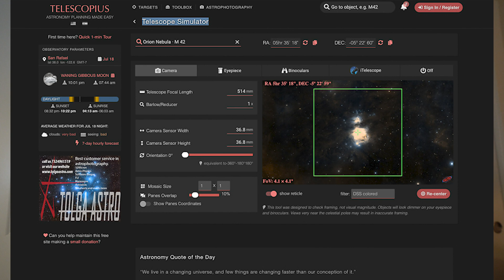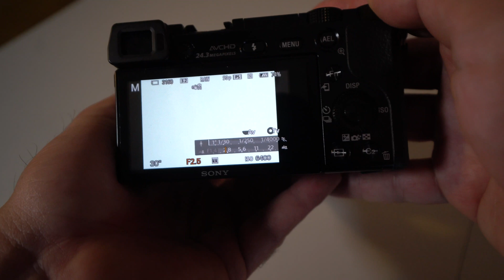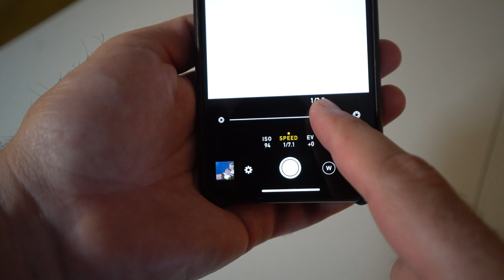Amateur Astronomy In Ten Minutes, Optics هواية الفلك في عشرة دقائق، البصريات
اعداد وتقديم حارث الشويخ

نتكلم في هذه الحلقة عن بعض مبادئ البصريات المهمة في هواية الفلك

تطبيق الكامره اليدوي للايفون Manual Camera

Picture of Ancient Astronomers: Istanbul Observatory in 1577, Wikimedia Commons